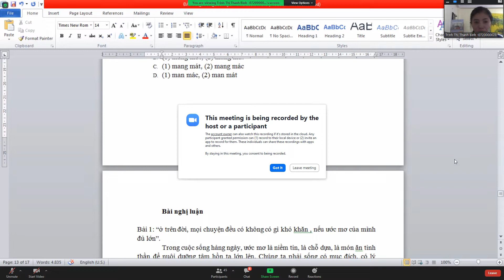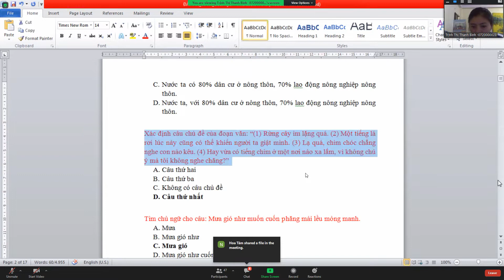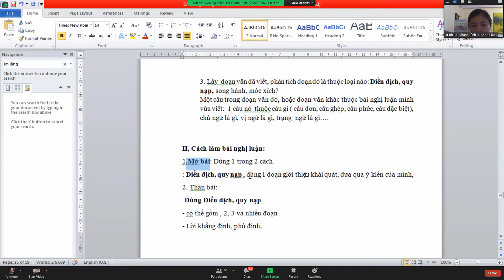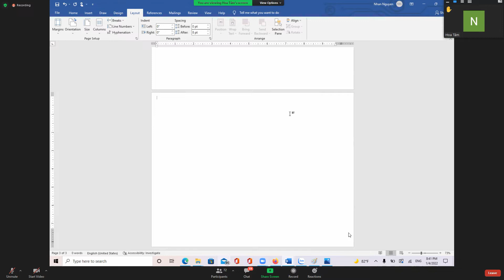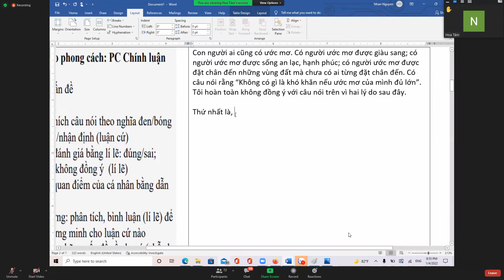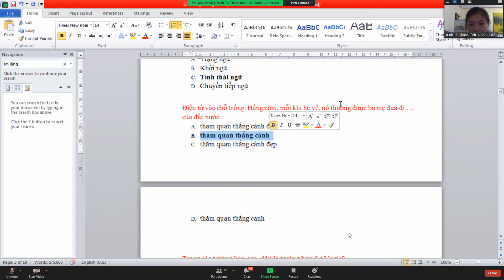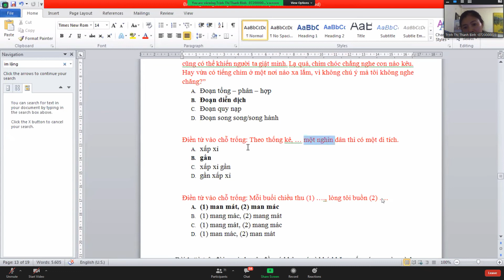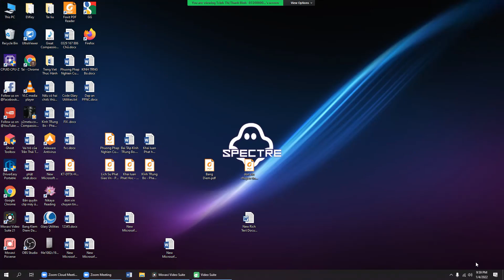Lớp Mở Zoom ôn tập môn Tiếng Việt Thực Hành - Thứ 3 Ngày 4 Tháng 1 Năm 2022